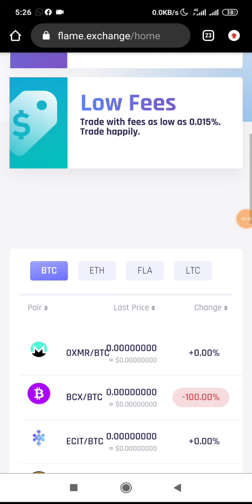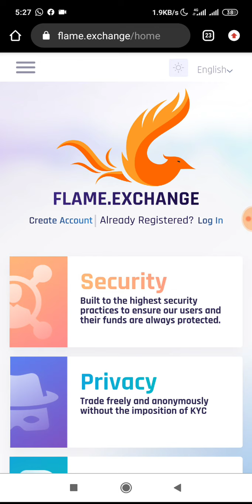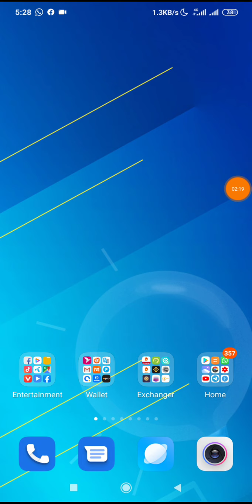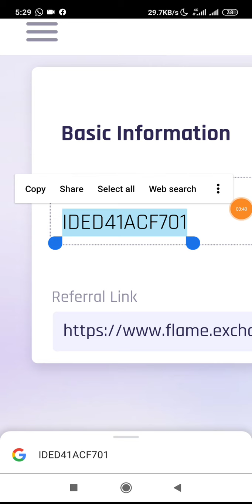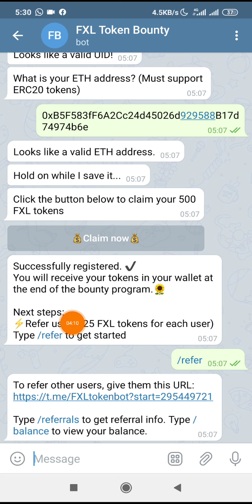Get 500 FXL Token | Exchange offer